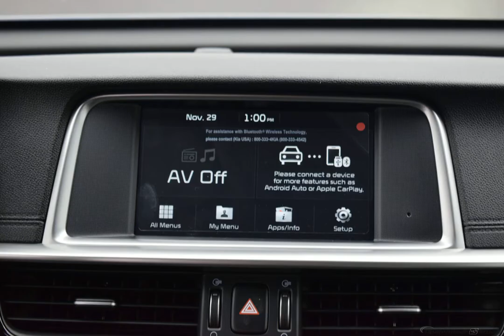2020 Horizon Blue Kia Optima 4D Sedan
New 2020 Horizon Blue Kia Optima 4D Sedan LX Black
Discounted Price includes: $2,000 - Kia Customer Cash. Exp. 01/02/2020   CARFAX SERVICE RECORDS AVAILABLE, Black Cloth. Factory MSRP: $24,250

$2,612 off MSRP! FWD Automatic 2.4L I4 DGI DOHC Horizon Blue 2020 Kia Optima LX